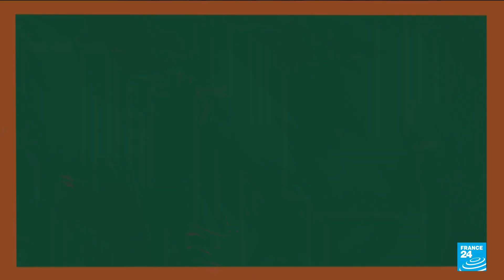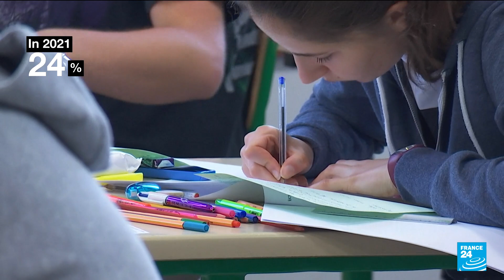International Day of the Girl: France sees drop in girls taking maths studies • FRANCE 24 English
The Mathematical Society of France called “to get around the table” to understand the increased decline in girls choosing maths studies.